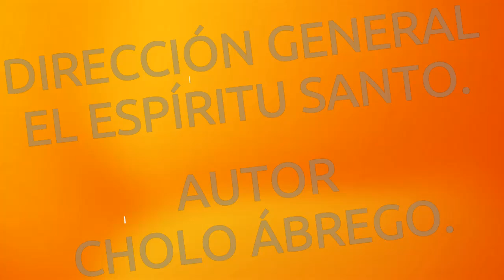KARAOKE SALMO 23, VERSIÓN ALMA.